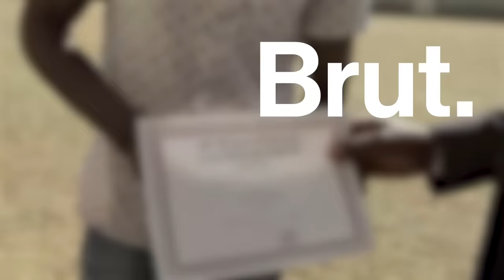Mamoudou Gassama, le sauveur de l'enfant suspendu à un balcon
Sans-papiers, il a escaladé 4 étages à mains nues pour sauver un enfant de 4 ans. Mamoudou Gassama va être naturalisé français. Voici son histoire.